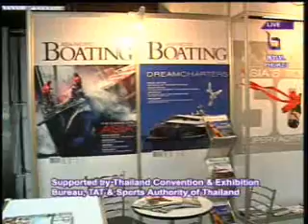Interview Andy, director of PIMEX 2010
We turn now to our interview with Andy Dowden, director of the Phuket International Boat Show or PIMEX 2010 now on until Sunday January 10 at Royal Phuket Marina. It's supported by Thailand Convention & Exhibition Bureau, TAT & Sports Authority of Thailand with 55 companies in 2,500 sqm indoors with air-con space & 45 leading boat brands displayed on the water. First he told us why it was moved from its normal slot in December during the Kings Cup regatta:

weekly Andaman News NBT TV (VHF dial) at 8.30am & repeated on satellite C Band (usually net black) frequency 4134 Mhz at symbolate 2530 at 1pm & perhaps repeats on Phuket Cable TV channel 1 at 3.30pm, 7pm, 1.30am & 6.30am, broadcast to Phang Nga, Krabi & Phuket provinces & maybe Mazz Radio FM108 at 7pm in Phuket, Friday 8 January 2010 & Send comments to